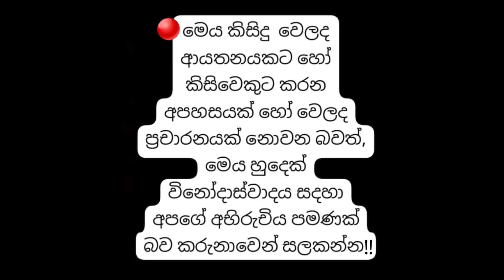හොදම mongolian rice එක කන්නේ?? | Al Mass Vs King N Thai අවුල | Nippa & Gayu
In this video, we explore the Mongolian Rice Experience at Al-Maas & King N Thai Outlets Panadura.

See ya in the next video. Love you all...❤️
Memoir_In_Our_Life
Our Video Toolkit
 • iPhone 11 Pro Max